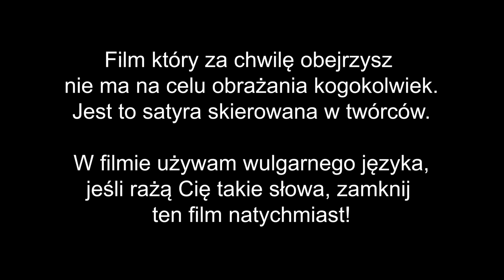Zagrajmy w crapa #99 - Saints Of Virtue (Najgorsze gry wg NRGeeka)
i reszta odcinka. Endżoj